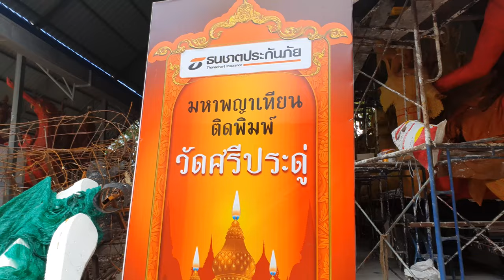เทียนพรรษา วัดศรีประดู่ ปี 2566 Candle Festival Ubon Ratchathani, Thailand. 2023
วัดศรีประดู่ ตั้งอยู่ที่ตำบลในเมือง อำเภอเมืองอุบลราชธานี อุบลราชธานี 34000